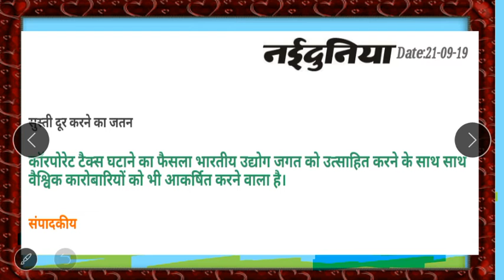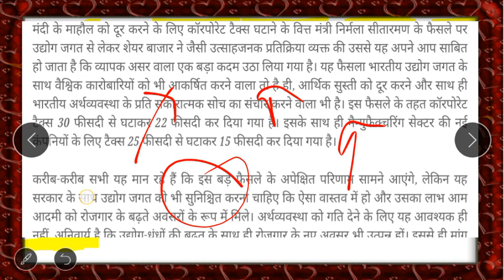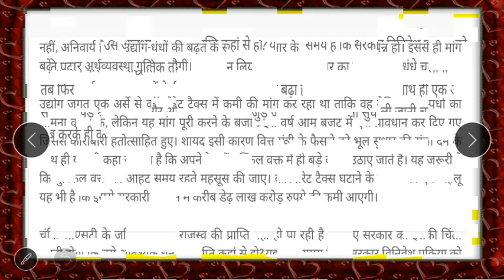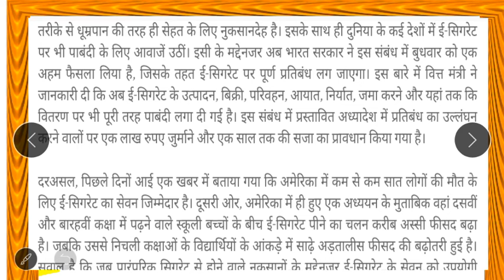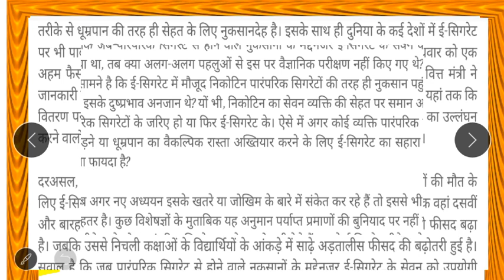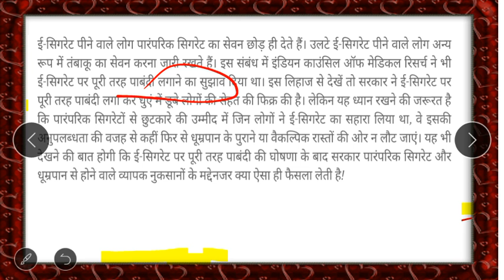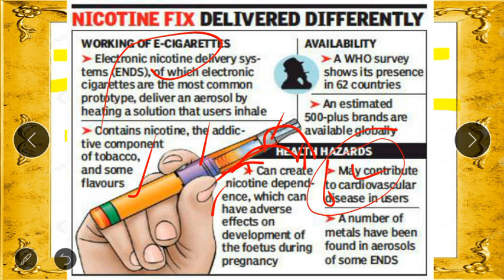दैनिक हिंदी संपादकीय विश्लेषण 21/09/2019 for UPSC C.S.E 2020 |Daily Hindi editorial discussion